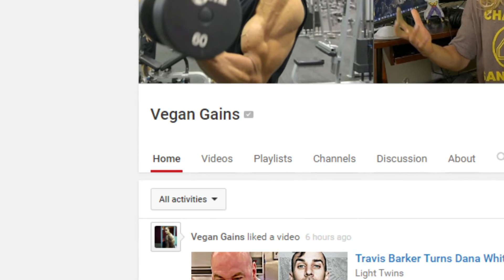THE (INSERT HERE) RANT AND EXPOSED VIDEO!?!?!?!?!?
Drama is dumb